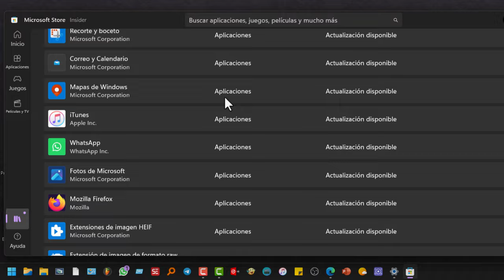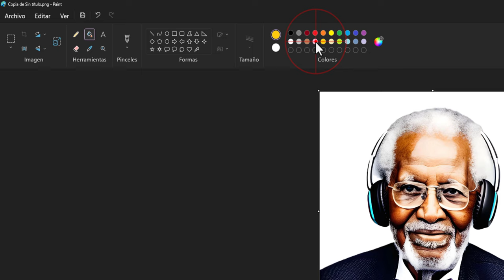Borrar fondo de imagen con 1 clic ✅ Tutorial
Como Hacer desaparecer el fondo de cualquier imagen con un clic USANDO PAINT

En resumen, con el lanzamiento de Windows 11, Microsoft está prestando más atención a la aplicación Paint y ha añadido una función en la versión Insider que permite eliminar el fondo de una imagen con un solo clic, convirtiéndola en una alternativa interesante a Photoshop. Para probar esta función sin ser usuario Insider, puedes instalar la última versión de Paint siguiendo algunos pasos específicos. Sin embargo, ten en cuenta que esta nueva versión solo es compatible con Windows 11. La función puede tener resultados variados según la imagen que uses.

YA sabes Quitar el fondo de cualquier FOTO en un clic MEDIANTE PAINT. Gracias!